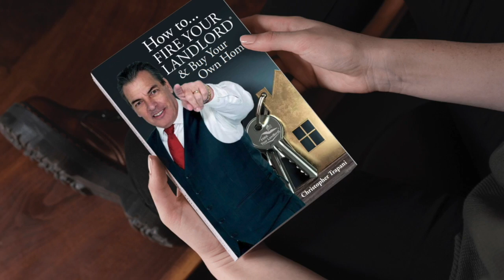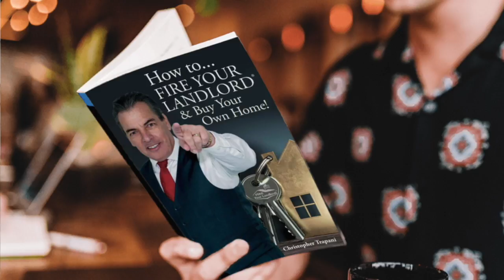Permanent Advertising for Carpenter Contractor [Permanent Marketing] Carpentry Marketing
0:00 Introduction
0:15 Temporary Marketing
0:47 Which is better? Temporary or Permanent?
1:05 Business owners want to generate MORE BUSINESS
1:29 Permanent Marketing
1:52 First time homebuyer stats
2:14 A book is PERMANENT
2:43 The Right Target: Homebuyers

This is Chris Trapani the mortgage pro with a unique opportunity for you.  I know you are bombarded with tons of offers for advertising as a business owner you get things in the mail you get Facebook and Instagram and all these different types of advertising opportunities but there's one problem that all of those things do not address they are temporary marketing.  What do I mean by temporary marketing? If you buy pay-per-click on Facebook they click and then they are not interested? Bye! It's gone! It could cost you $1, $2, or even $50 depending on your industry!

What we ask is this, what is better? Is it better to have permanent marketing or temporary marketing?  Temporary marketing is thrown away. 94% of business cards are thrown away in less than a week? But permanent marketing obviously is going to give you a distinct advantage! Would you like to generate more business? That's a silly question, if you're a business owner, you want more business!

I have a tool, I have a trick, and I'm ready to share it with you to help you make more money! What we've done is written a book that teaches the first-time homebuyer everything he needs to know to buy a house. And you may be saying to yourself, "well how does that apply to me?" Well, do you realize that first-time homebuyers need certain services throughout the transaction so that they can buy the home? And in the next three years, they spend much more money than an existing homeowner. So number one you want to be on the right target, with the right prospects, for the right product. That's 1, but 2, PERMANENT MARKETING! A book!

Homebuyers spend 3 times as much money in the first 2 years of homeownership on home improvements, maintenance, furniture, and appliances as existing homeowners do. Homebuyers and especially first-time homebuyers are really anxious to take advantage of special services, wise investments and keep them in good financial shape. Homebuyers often move in with a list of must-dos. Just think of when you bought your home, you had a whole bunch of things you needed to get done and first-time homebuyers especially, have not developed any loyalty towards businesses related to owning a home or what's going to come in the next couple of years. They simply don't have a list of preferred services yet! How many people love mounting televisions? You do, they don't. Let them call you!